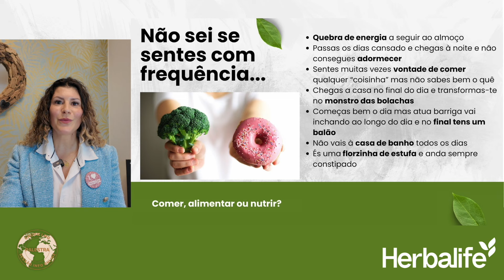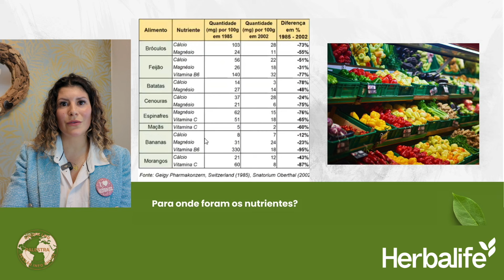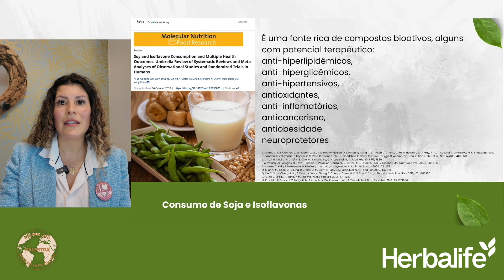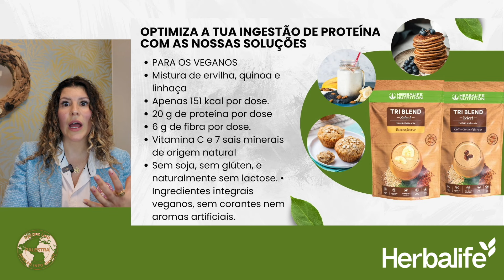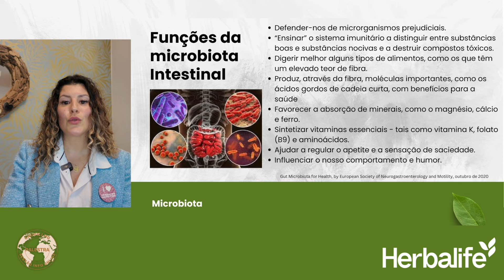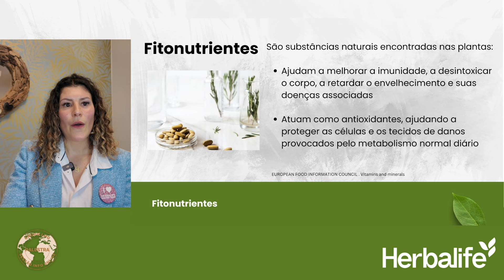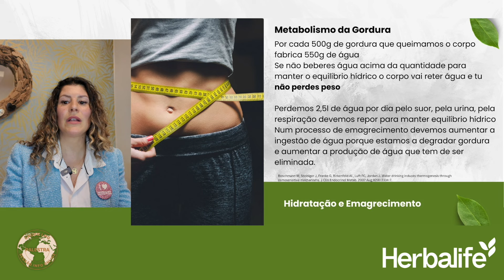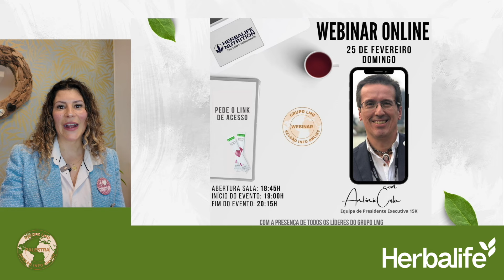Palestra nutrição para todos, comer, alimentar e nutrir!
Com a Convidada Especial Sofia Cabral.